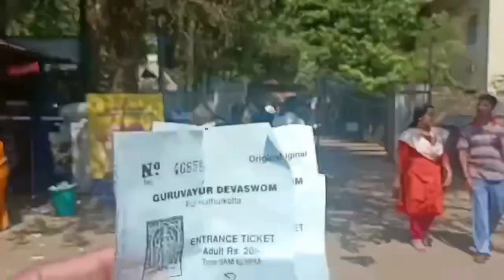പുന്നത്തൂർകോട്ട guruvayoor Right time to visit punnathoor kotta | details in description 👇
₹10 -children (under age of 10)

      ₹20 - others

april തുടങ്ങിയത്തോടെ മിക്ക ആനകളും തറിയിൽ ഉണ്ട്. വൈകുന്നേരം 5 മണിവരെ കാണാം. camera കൊണ്ടുപോകാൻ പ്രേത്യേകം ടിക്കറ്റ് എടുക്കണം